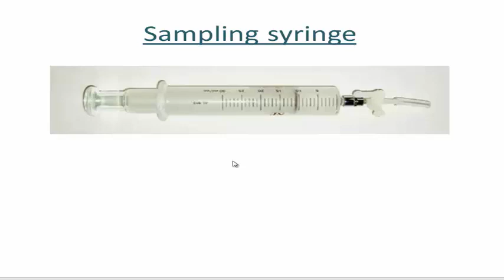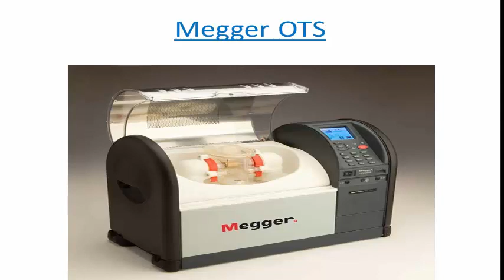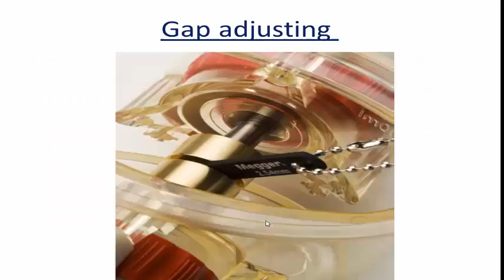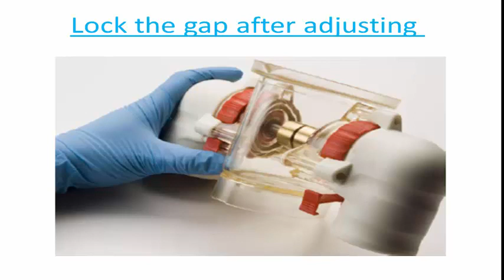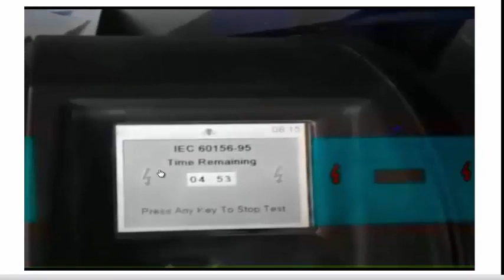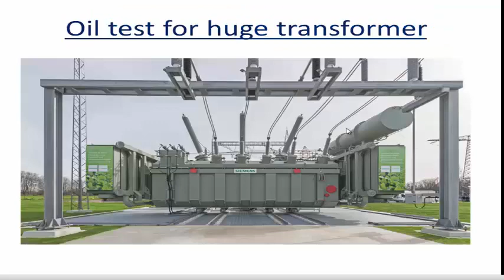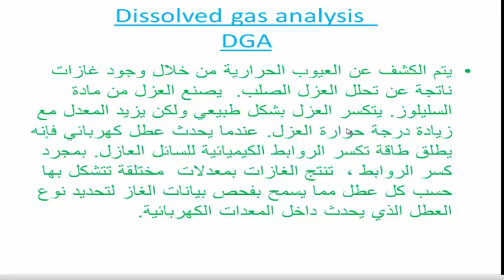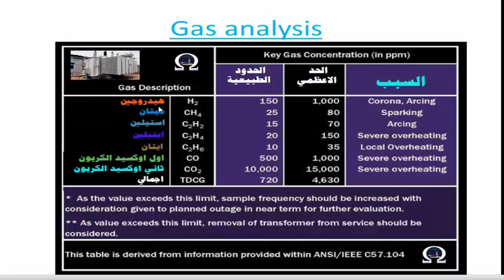Transformer oil dielectric strength Test أختبار قوة عزل زيت المحول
نبذة عن اختبار الغازات الذائبة +أختبار قوة عزل زيت المحول